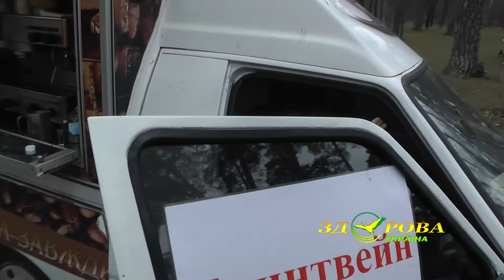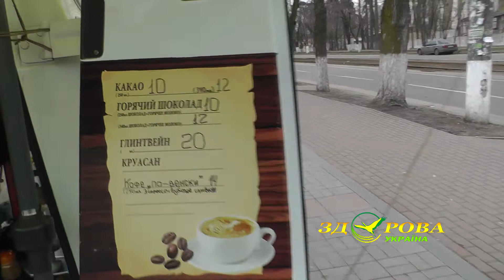Рейд Дар-ТВ -Вырубка леса - Парк Партизанской Славы и кофемашины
Внимание!  В Дарнице (г. Киев) начинается прямая трансляция новой передачи Телеканала "ДАР-ТВ".
Все самые свежие новости нашего района, аналитика, происшествия , социальные мероприятие Вы сможете увидеть как в прямом эфире так и в записи.
Будь в курсе, что твориться у тебя дома.
Дарница - наш дом!